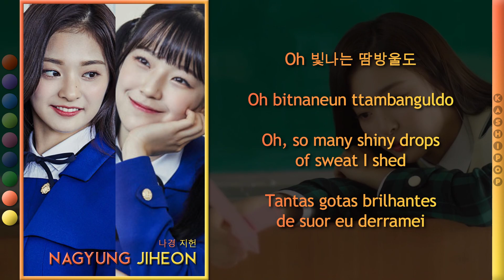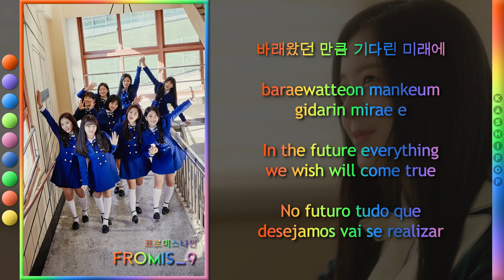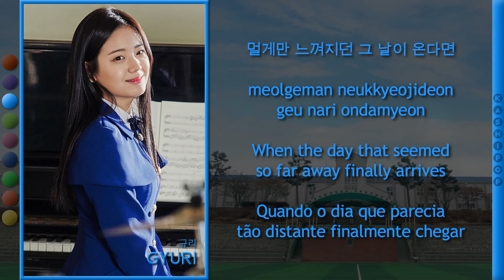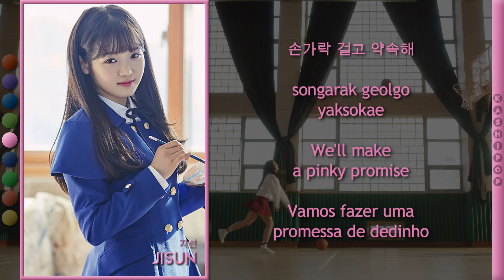[HAPPY BRUNO DAY! 💜] fromis_9 - To Heart (Color Coded Lyrics)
Video Edition: Simmer
Layout: Bruno
Hangul: NAVER VIBE
Romanization: Simmer
English Translation: Andy
Portuguese Translation: Andy
Thumb: Andy

Artist: fromis_9
Track: To Heart
Album: To. Heart
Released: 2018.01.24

Members: Saerom, Hayoung, Gyuri, Jiwon, Jisun, Seoyeon, Chaeyoung, Nagyung, Jiheon

All Rights administered by Pledis Entertainment and HYBE Labels

OUR BIASES
Simmer: Hayoung
Andy: Jiwon
Bruno: Gyuri